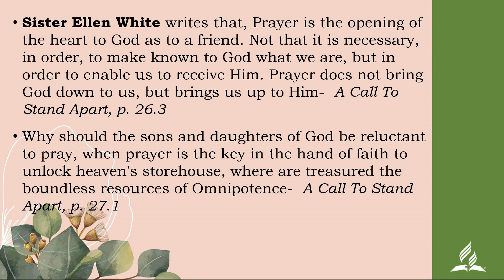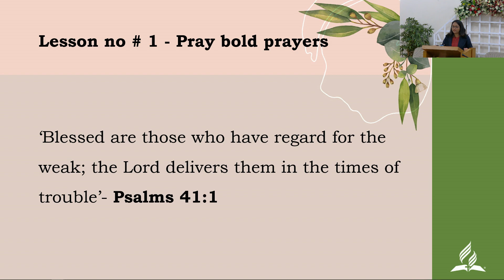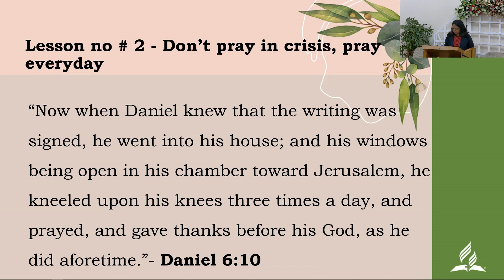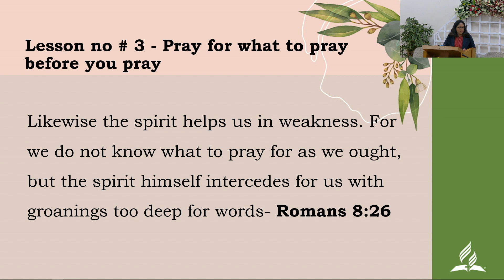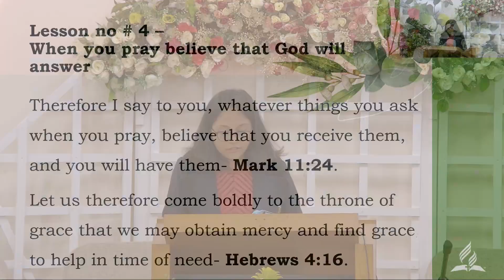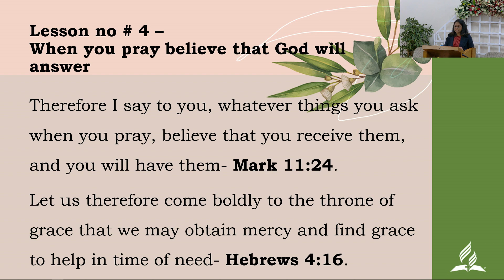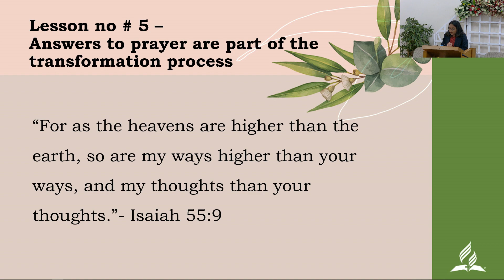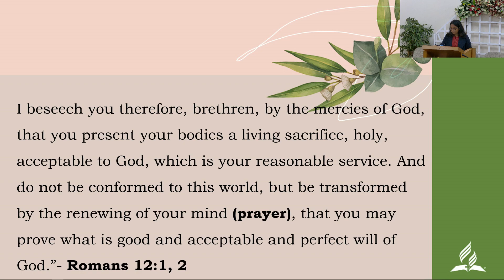230304 - "Transformed by Prayer" - Clyndina Matta (International Day of Prayer Women's Ministries)